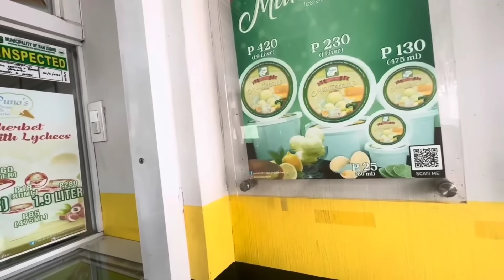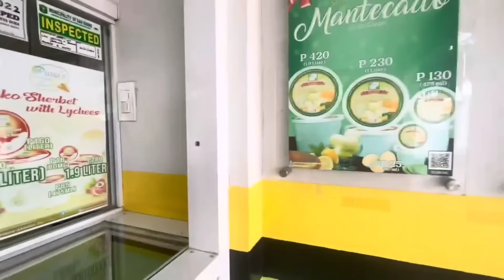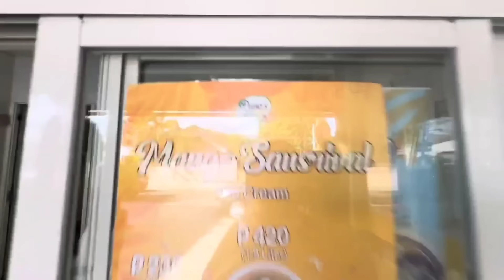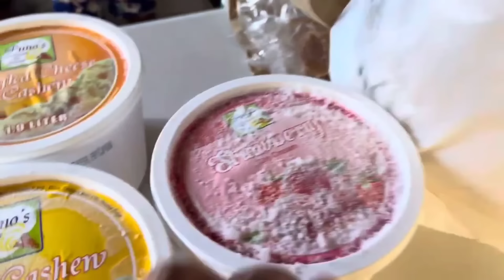PINOY ICE CREAM! ANO ANG MASASABI NG MGA AFRICANO?